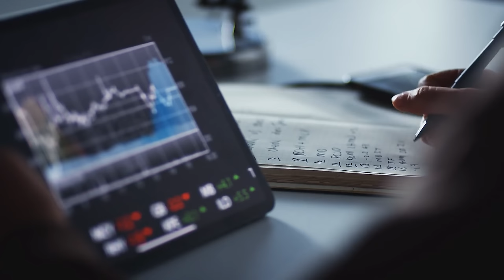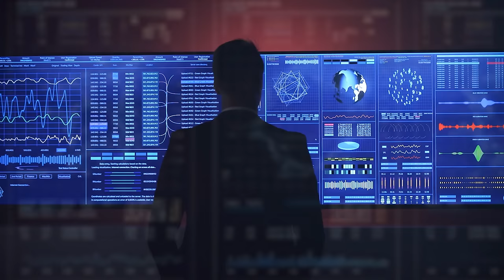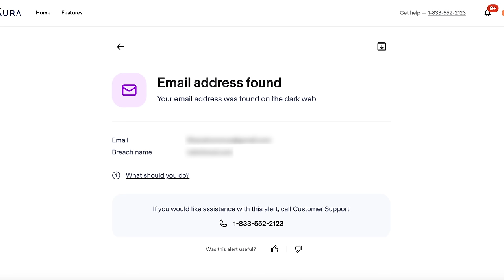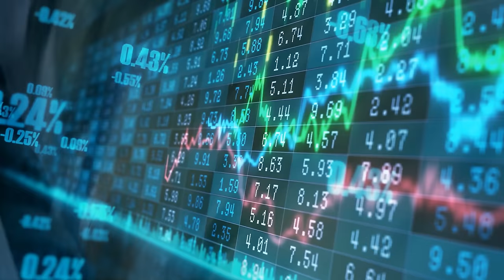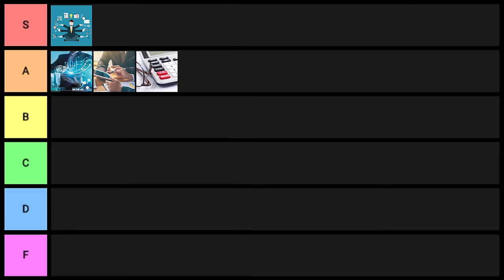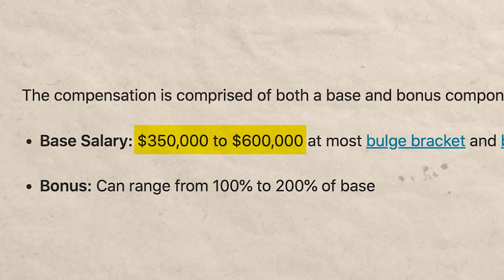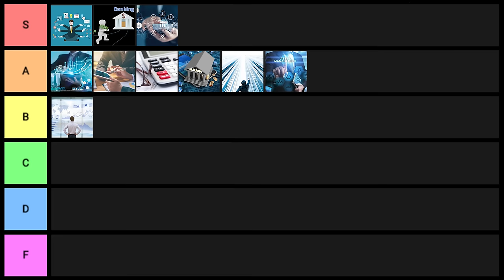Highest Paying Finance Career Tier List (Finance Jobs Ranked)